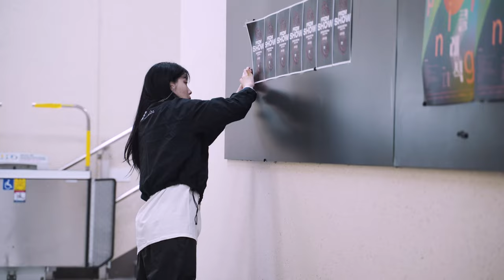2023 FRZMSHOW 프리즘쇼